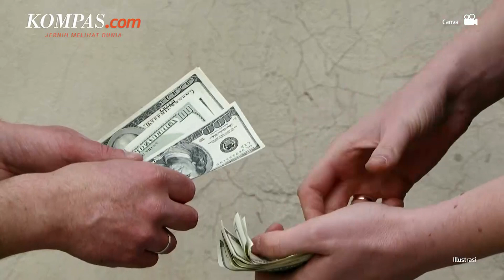10 Poin Penting Undang-Undang Tindak Pidana Kekerasan Seksual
Usai penantian selama 6 tahun, Rancangan Undang-Undang Tindak Pidana Kekerasan Seksual (RUU TPKS) telah disahkan oleh Dewan Perwakilan Rakyat menjadi undang-undang dalam rapat paripurna DPR pada Selasa (12/4/2022). Dengan disahkan menjadi undang-undang, diharapkan UU TPKS dapat memberikan perlindungan bagi korban kekerasan seksual.

Menurut Ketua Panitia Kerja TPKS Willy Aditya, UU TPKS ini mengatur tentang victim trust atau dana bantuan korban, yaitu kompensasi dari negara kepada korban kekerasan seksual jika pelaku pelaku kekerasan seksual tidak bisa membayar restitusi. Tak hanya itu, ia beranggapan bahwa UU TPKS ini merupakan undang-undang yang berpihak dan berperspektif pada korban.
Lalu apa saja poin penting dalam UU TPKS ?

Penulis : Retia Kartika Dewi
Penulis Naskah: Novyana Nurmita Dewi
Narator: Novyana Nurmita Dewi
Video Editor: Armitha Sathi Devi
Produser: Yusuf Reza Permadi